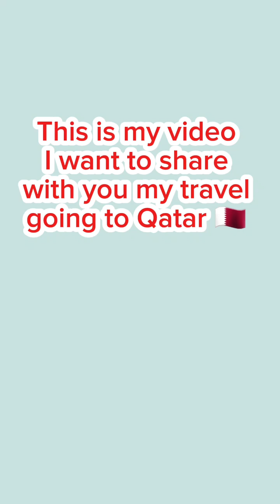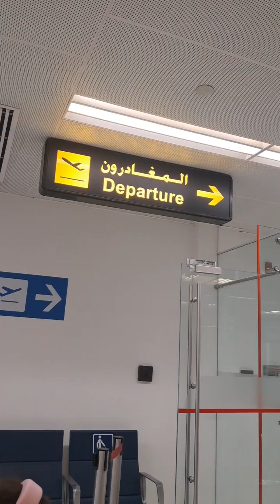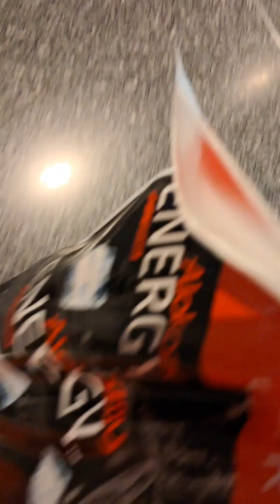Travel vlog | Travel is going to Qatar 🇶🇦 2024 | first time 😊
Musician    ; Kosukekawaguchi